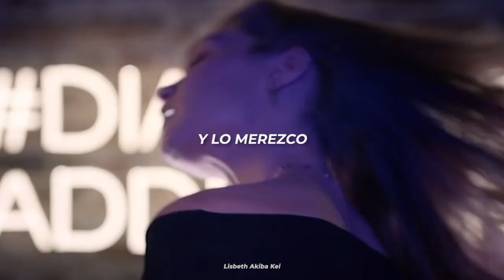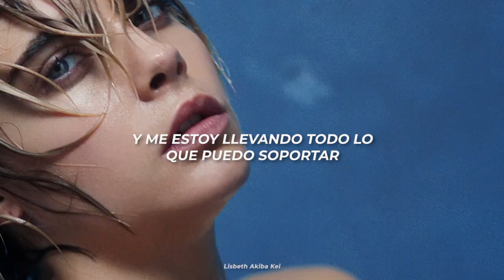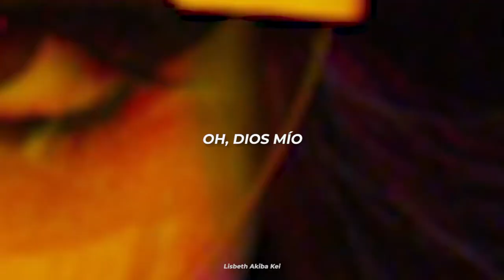Siéntete como en una pasarela con esta canción de fondo 💅 | Bella, Gigi, Kendall, Adut, Kaia, etc ✨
Espero que les guste mucho, si hay algún error no duden en dejarlo en los comentarios.  No olviden activar la campana para recibir notificaciones.

[lyrics]
You know, lately
I just want a little bit more
Hey, I want it all, don't have to choose
And when the heart wants what it wants, what can I do?
So, I'll take that one, that one, yeah, that one too
Luxury and opulence
Cartiers and Tesla Xs
Calabasas, I deserve it
Call me crazy, call me selfish
I'm the baddest and I'm worth it
Gimme just a little bit (more)
Little bit of (excess)
Oh me, oh my
I don't wanna hear (no, no)
Only want a (yes, yes)
Gimme just a little bit (XS, XS)
Thanks, when all that's left is immaterial
And the price we paid is unbelievable
And I'm taking in as much as I can hold
Well, here are things you'll never know
Make me less so I want more (more!)
Bought a zip code at the mall
I'm crazy, ooh, so selfish
Say I'm neither, would you believe her?
Oh me, oh my, where did it go awry?
When all this time, heaven was in our eyes
So, say goodnight, forget about it 'til the end of time
Yeah, I want more, more, more, more
(More, more, more, more)
Little bit more (gimme just a little bit more, little bit of excess)
Ooh (oh me, oh my, I don't wanna hear no, no)
Ooh (only want a yes, yes, oh me, oh my)
Give me more (gimme just a little bit, little bit of)
Ooh (oh me, oh my, gimme just a little bit more)
Girls, I need it now (gimme just a little bit, little bit of)
Give me just a little more (oh me, oh my, I don't wanna hear)
Don't wanna hear no, no, no (only want a, oh me, oh my)
Gimme just a little bit
Give me just a little more (oh me, oh my)
Gimme just a little bit, little bit of
Give me just a little bit more (XS, XS)
A little bit more (XS, XS)